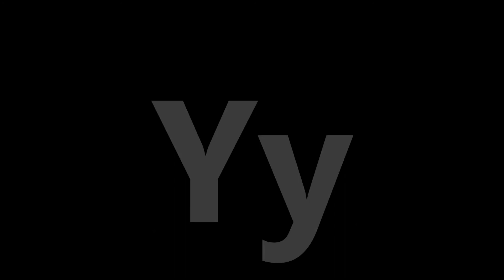Learn the 26 Alphabet of the English Language : A-Z Song on Believer Television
Anyone can now learn to recite all 26 Alphabets of the English Language with this cool song.

Aa  Bb  Cc  Dd
Ee  Ff  Gg  Hh
Ii  Jj  Kk  Ll
Mm  Nn  Oo  Pp
Qq  Rr  Ss  Tt
Uu  Vv  Ww
Xx  Yy  Zz